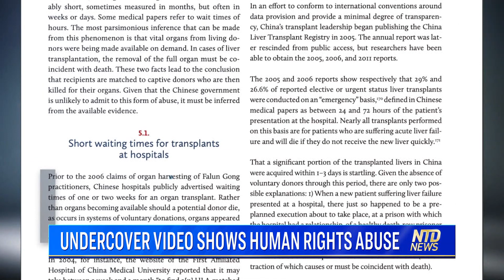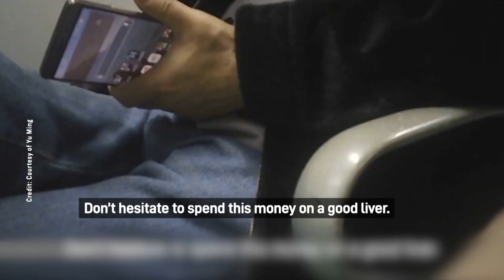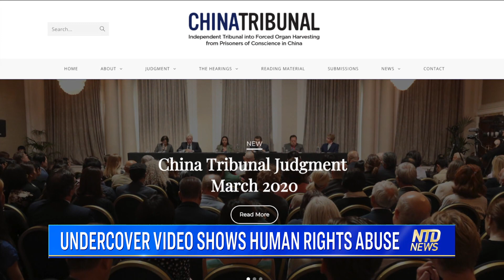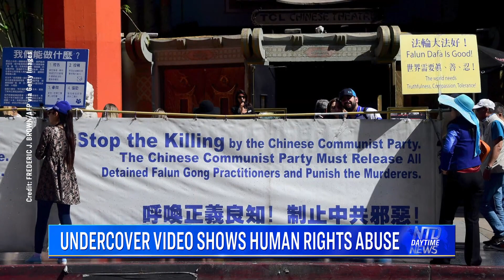Undercover video exposes human rights abuse | NTD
An undercover video provides new evidence for a 14-year-old, yet still horrifying allegation: that prisoners of conscience are killed for their organs in china--supplying the country's for-profit transplant market. As for the the principal victims? They're mostly practitioners of the spiritual meditation discipline Falun Gong.